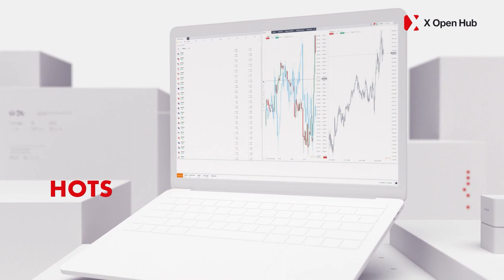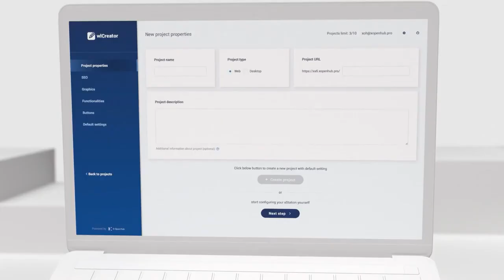X Open Hub: XOH TRADER Next gen HTML5 trading platform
Discover how you can leverage the power of XOpenHub cutting-edge technology, comprehensive support, and customizable solutions.

Start your journey towards a successful brokerage business with XOpenHub today